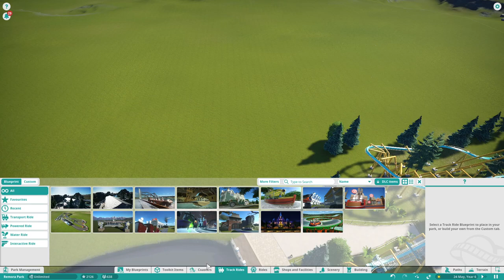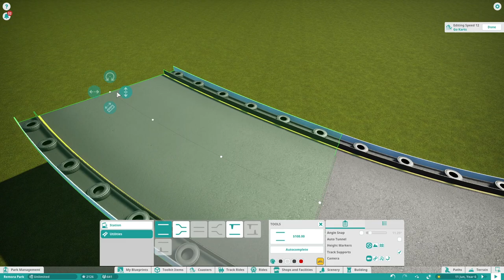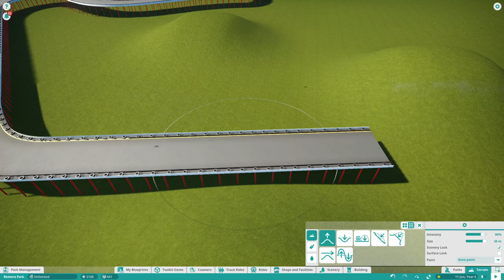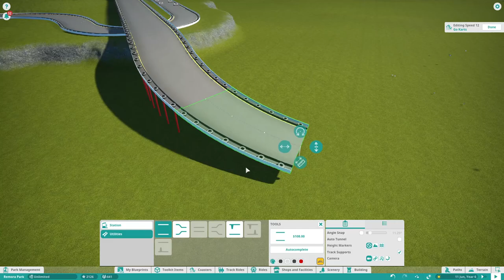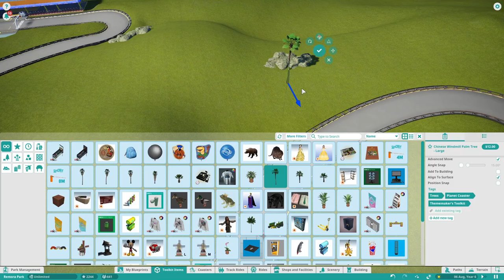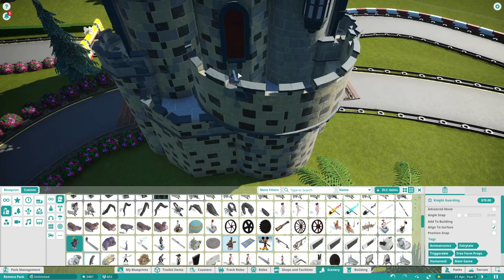ARENA BALAP GOKART - #12 PLANET COASTER INDONESIA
Support me!

BENTAR LAGI 5000 SUBS GUYS BANTU YOK BISA YOKK... BANTU SUPPORTNYA  YAAAA🙏😊 TERIMAKASIH..

Theme park , taman hiburan , game taman hiburan , balapan gokart, remora28 , planet coaster